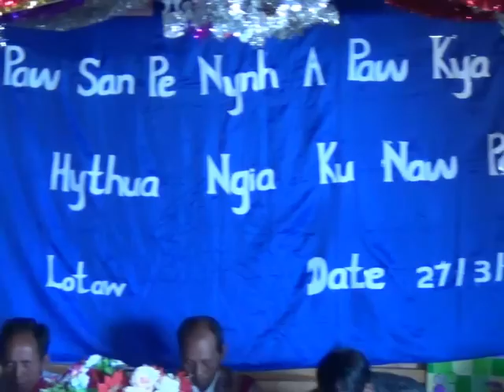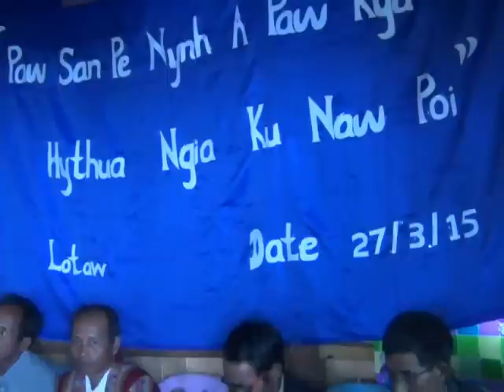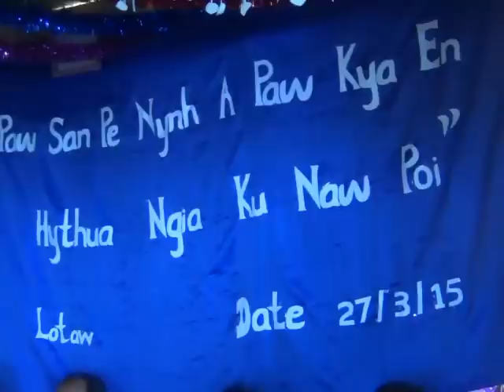Zotung rang lang pawkya en hythua ngiaku naw poi